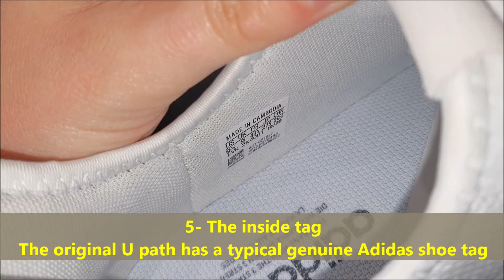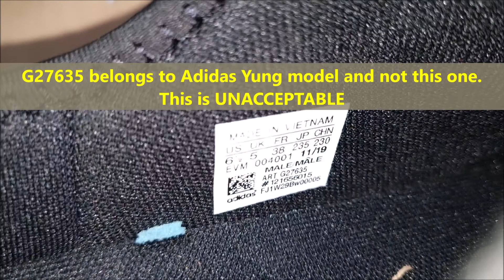Adidas U path run sneakers real vs fake review. How to spot counterfeit Adidas U path trainers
How to identify fake or original Adidas Shoes
Having a pair of Adidas sneaker or shoes in your closet boosts your fashion statement. Different models of Adidas shoes are not just revered by millennials world over but, are the perfect footwear choice for many global celebrities and fashion icons.

The U_Path offers a sleek combination of retro and modern. These juniors' shoes are built of soft, breathable mesh for everyday wear. The unique D-ring lacing system is inspired by a '70s running sneaker design. A bungee heel piece adds support, and a lightweight EVA midsole provides all-day wearability.

Adidas is one of the leaders on the market of footwear for sports and everyday wear. It is one of the most favorite brands not only for professional sportsmen but also for those who give preference to high-quality and comfortable footwear. It is not surprising that everyone wants to have a pair of Adidas sneakers as they are the icon of style.

Especially now, when Adidas sneakers are worn not only with sports wear but also with dresses, every fashionable girl follows the brand trends. However, the price for original footwear isn’t affordable for everyone. That’s why there are so many fakes on the market. Today, it is becoming more and more difficult to distinguish original brand sneakers from fake because producers of fake shoes do their best to offer the copy, which looks maximum similar to the brand.

Want to know what to pay attention when buying a new pair of Adidas sneakers? Check the distinctive features that original shoes have. Remember that only original shoes are made of the top-notch quality materials, which differ with the great longevity.